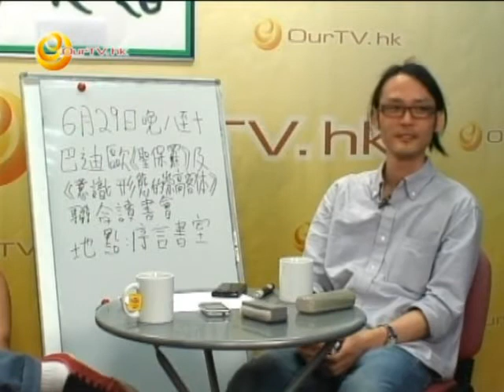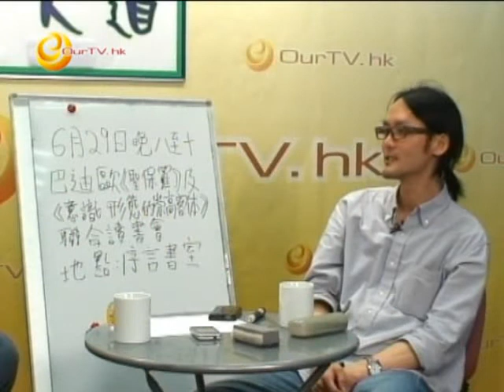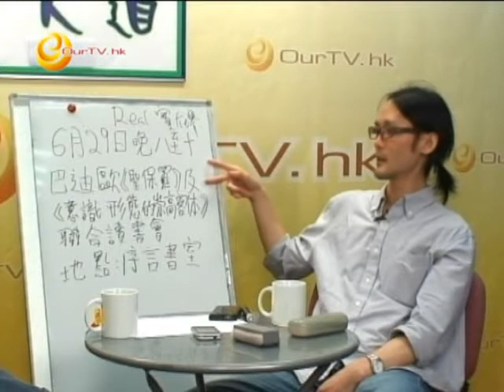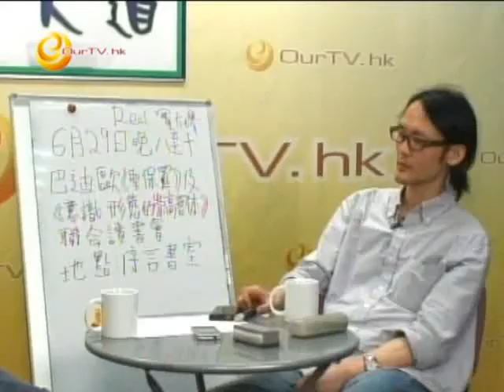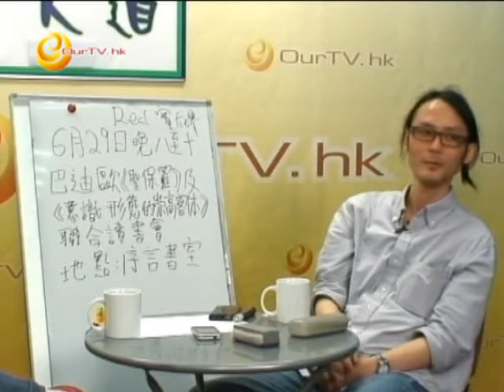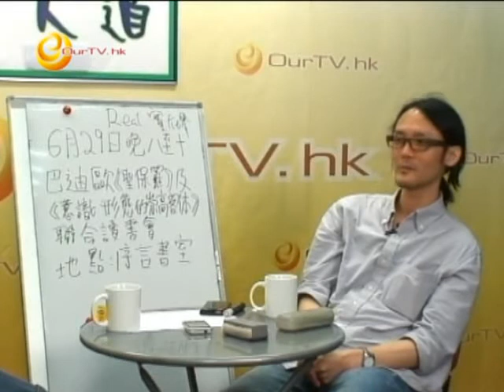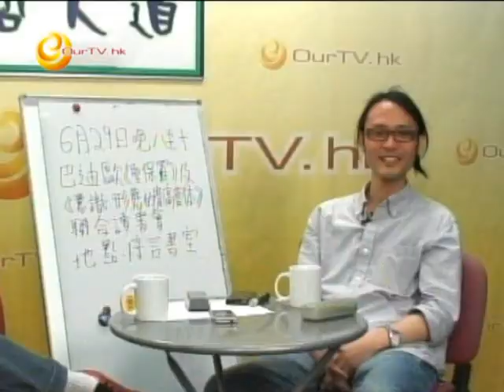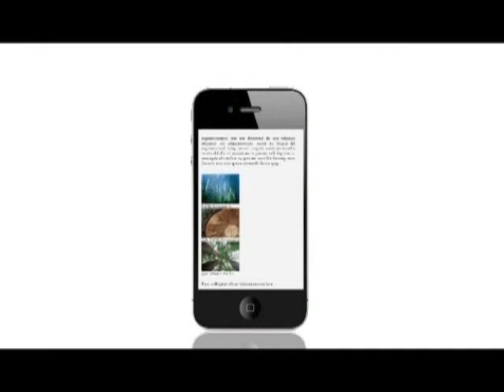《哲人道》第六十一集：閒談巴迪歐、傅柯